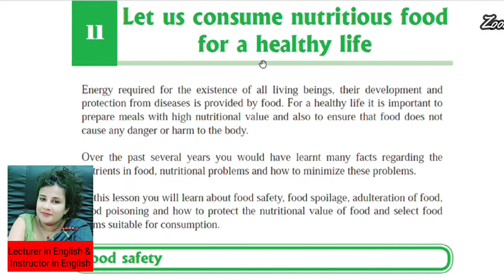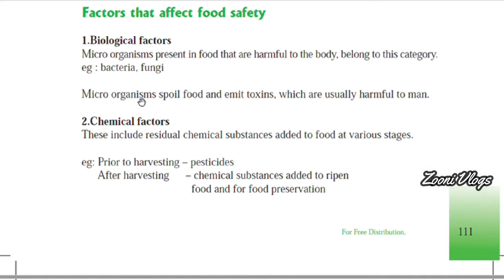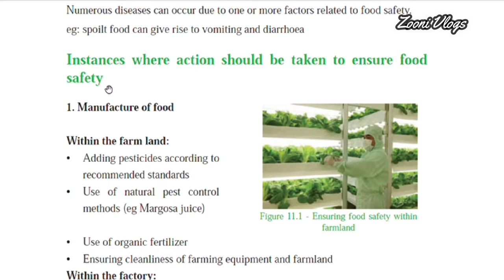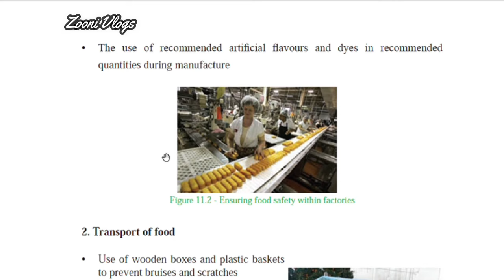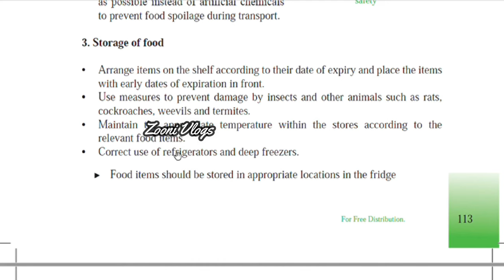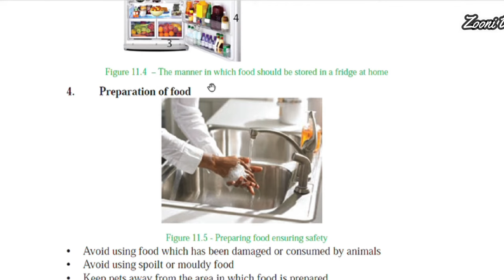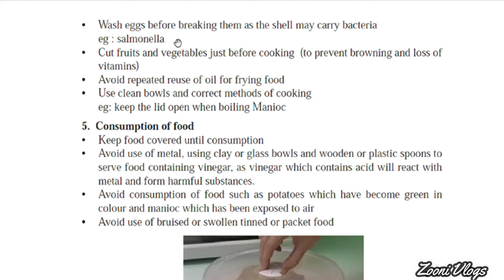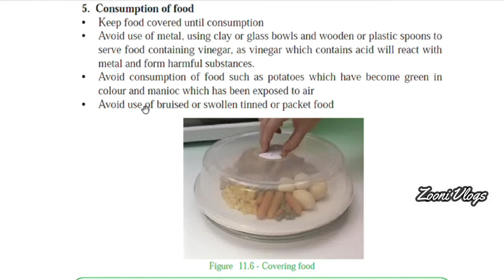Grade 11 Health Unit 11, Grade 11 Health English Medium, O/L Health & Physical Education Grade 11 🇱🇰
Grade 11 Health - Nutritious Food for a Healthy Life | Lesson 11 | Grade 11 English Medium Health 🇱🇰

English medium lessons for Sri Lankan students.

Lesson 11 - Let us consume nutritious food for a healthy life.

In this lesson, you will learn about food safety, food spoilage, adulteration of food, food poisoning, and how to protect the nutritional value of food and select food items suitable for consumption.